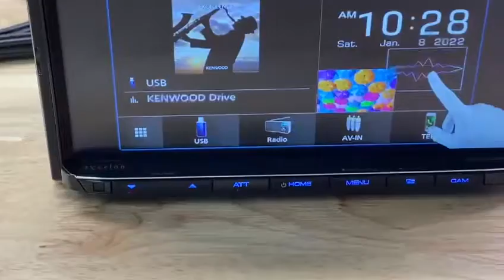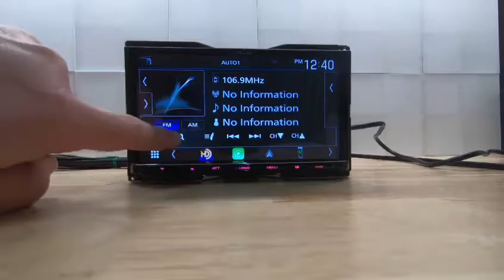Kenwood Excelon DMX908S has finally landed